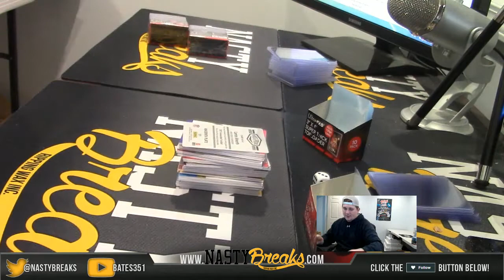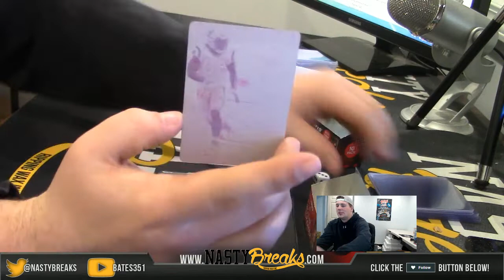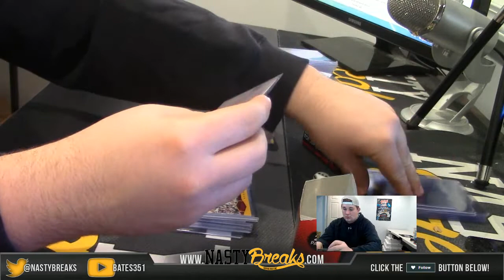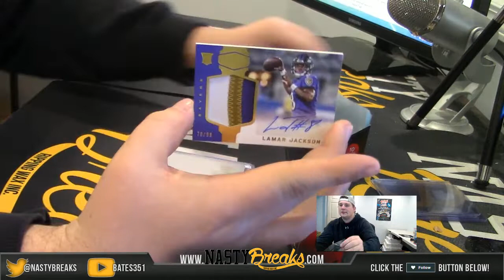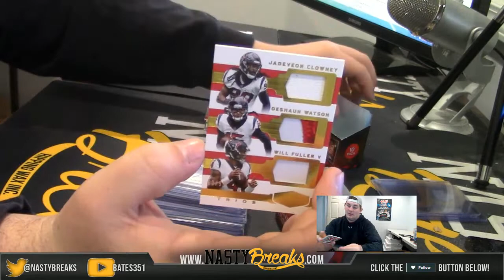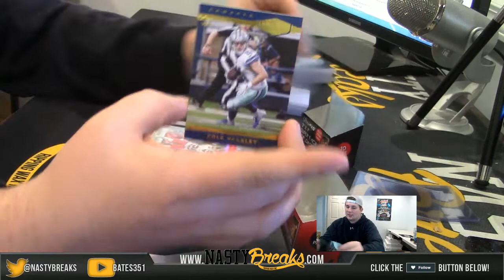2 16 19 2019 Plates and Patches ebay half case #4